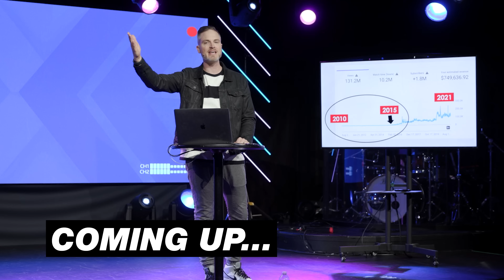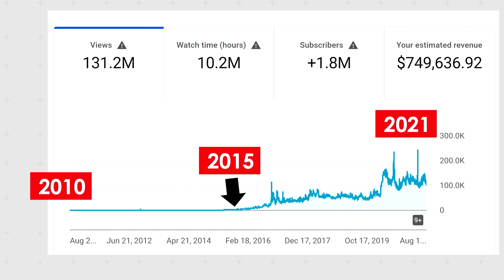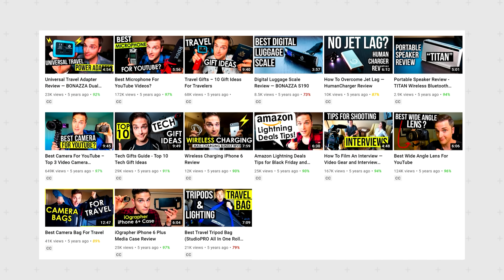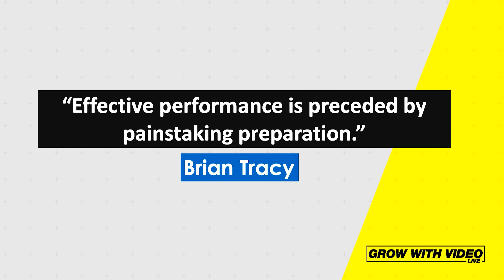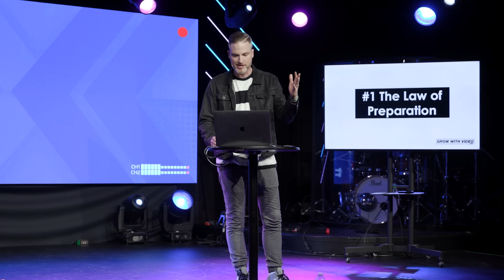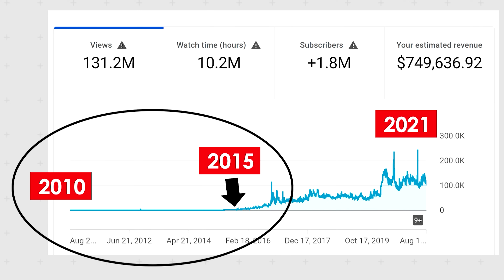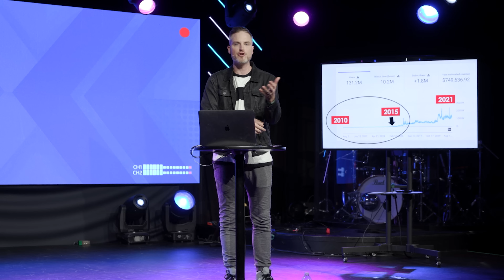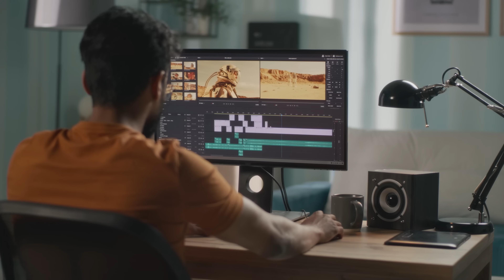How to Turn Your YouTube Channel into a Full-Time Job!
In this episode, Sean & Heather chat about turning your YouTube channel into a full-time job!

📘 Outliers: The Story of Success by Malcolm Gladwell

📘 The Proximity Principle by Ken Coleman

📘 Learn how to get your first (or next!) 1,000 subscribers on YouTube!

0:00 Intro
1:53 Law of Preparation Session
21:13 Law of Preparation in Review
40:25 Outro

About this video:
Welcome to the Think Media Podcast! In each episode, Heather Torres & Sean Cannell from Think Media share the importance of video marketing. This show will teach you the video marketing trends in 2021 and what is next for digital marketing. If you’re asking what are the social media marketing trends, then this video is for you.